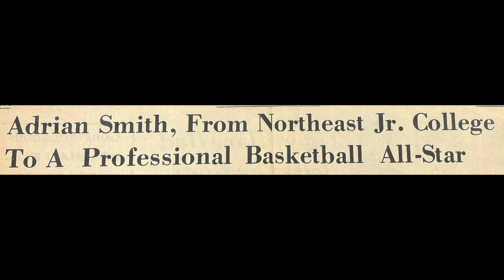NE75 - Adrian "Odie" Smith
Northeast Mississippi Community College celebrated its 75th anniversary during the 2023-24 athletic season. Throughout the year, we highlighted some of Northeast’s top athletes, coaches, teams and venues throughout the first 75 years of Northeast athletics.